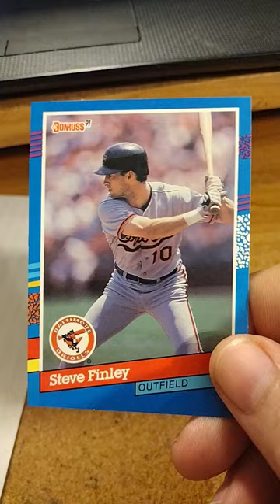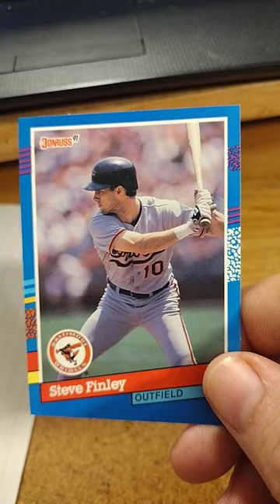Steve Finley MLB Baseball Card